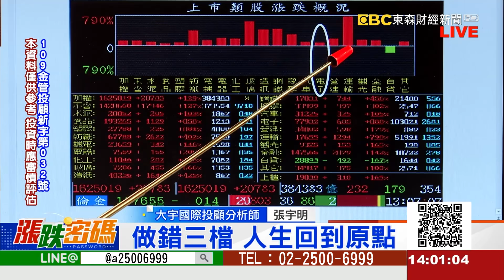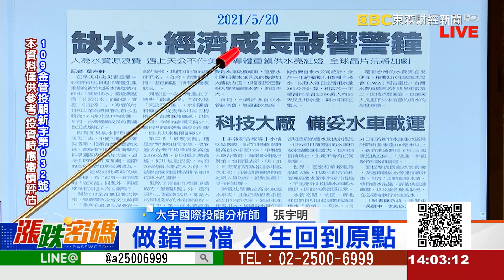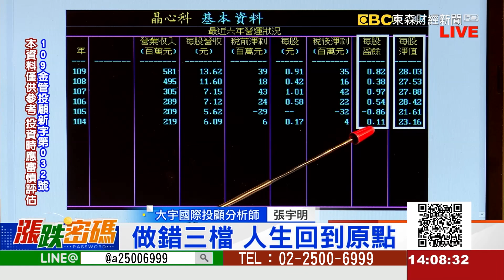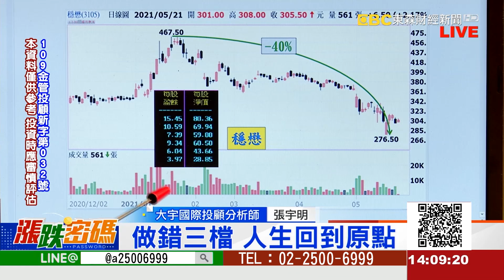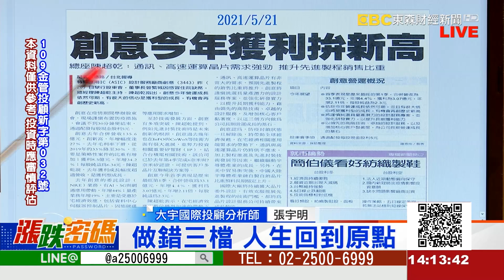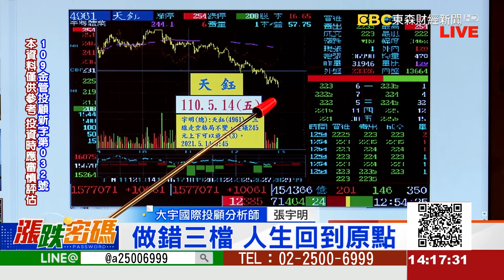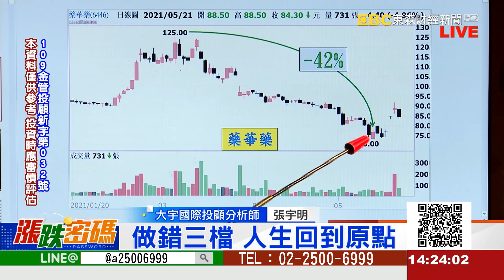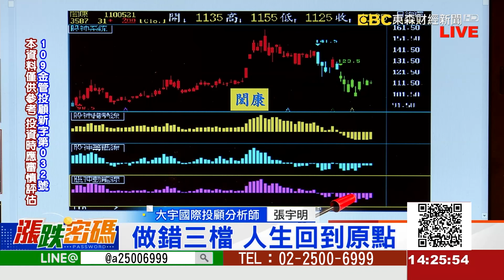做錯三檔 人生回到原點《漲跌密碼》張宇明老師 20210521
LINE：@a25006999